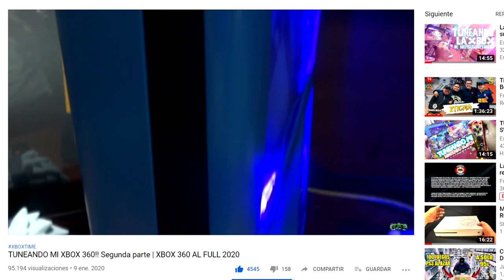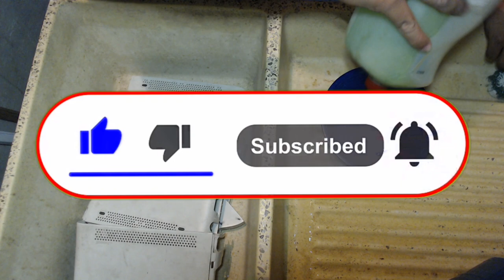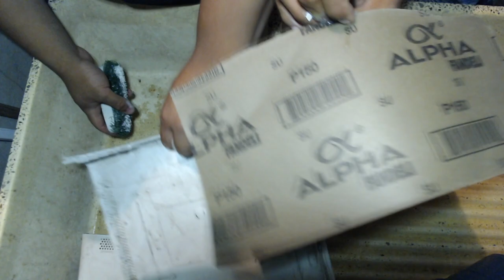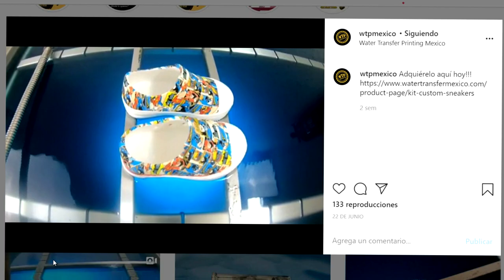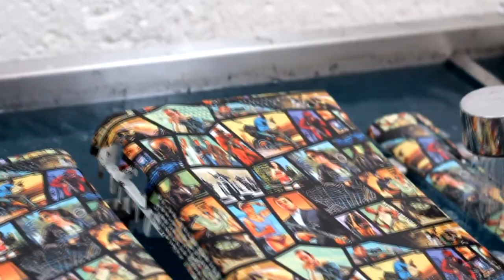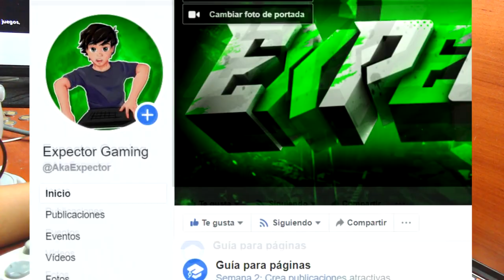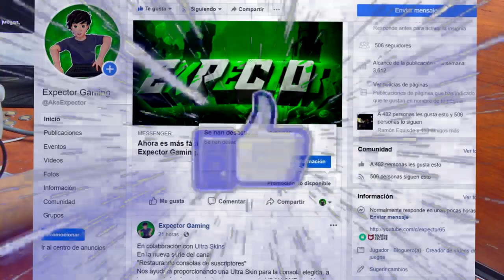Tuneando consola con HIDROGRAFIA! Water Transfer México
Water Transfer México! siguelos en Facebook e instagram

Xbox live: ExpectorAka8449
Fornite: ExpectorAka